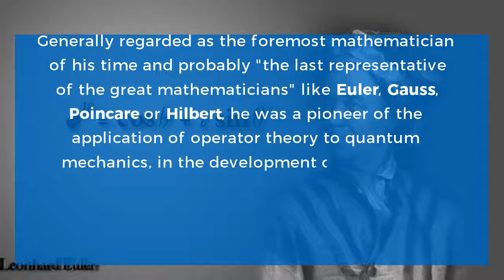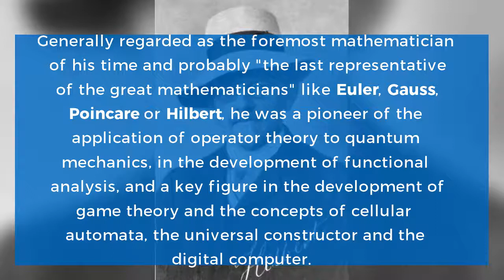John von Neumann: Everything you need to know...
John von Neumann was a Hungarian-American mathematician, physicist, inventor, computer scientist, and polymath. Watch this video to know John von Neumann's story.